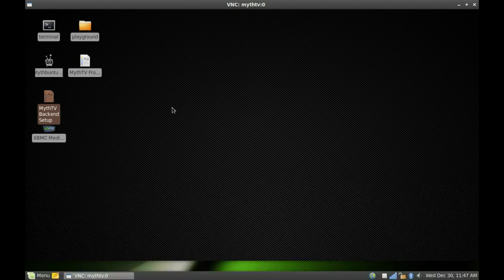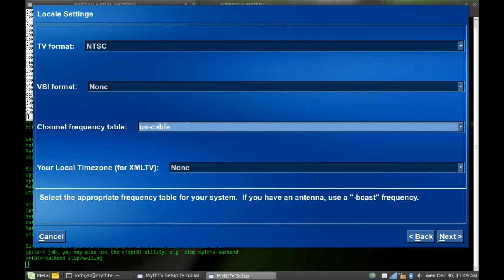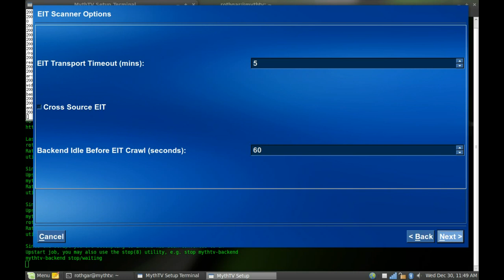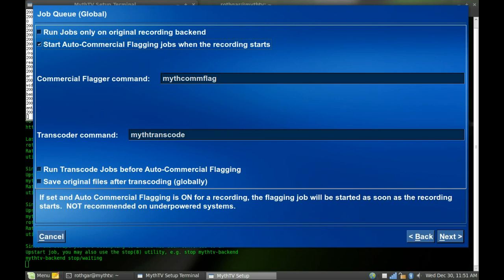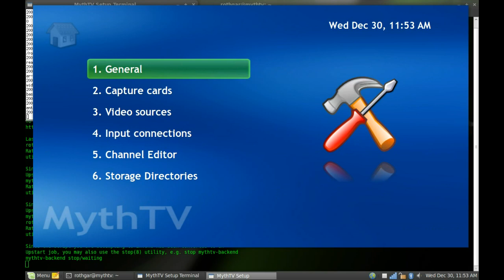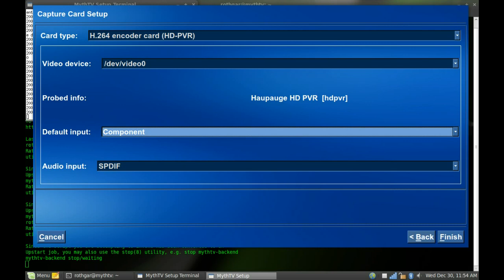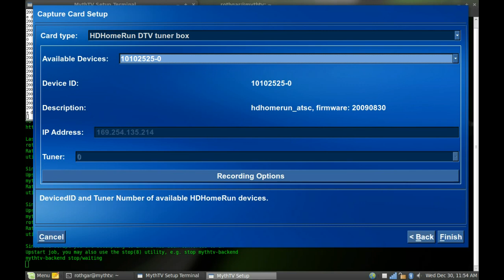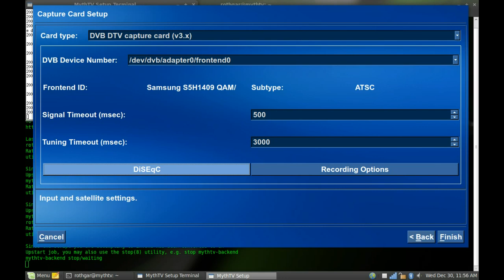MythTV Backend Setup - Pt 1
Part 3 of my MythTV how-to videos. This is the first part of setting up the MythTV backend software. This includes the general settings as well as setting up your tuners.